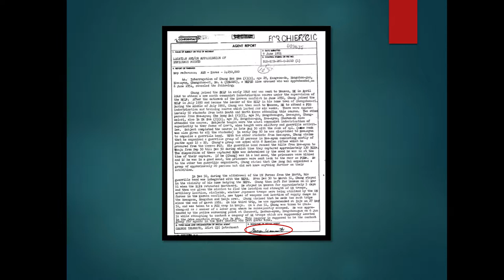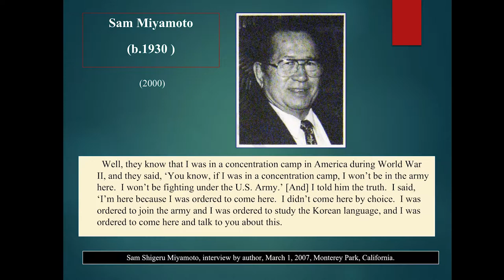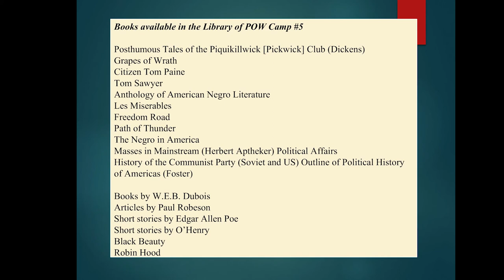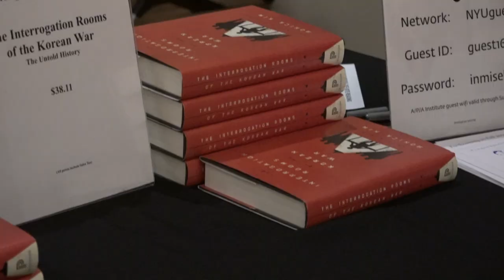The Interrogation Rooms of the Korean War: The Untold History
The Interrogation Rooms of the Korean War: The Untold History (Princeton University Press, 2019), by Monica Kim (NYU Department of History), is a trans-Pacific history of decolonization told through the experiences of two generations of people creating and navigating military interrogation rooms of the Korean War. Kim demonstrates how the Korean War evolved from a fight over territory to one over human interiority and the individual human subject, forging the template for the US wars of intervention that would predominate during the latter half of the twentieth century and beyond.

On Thursday, October 10, 2019, following a reading from Marie Myung-Ok Lee (Columbia University) and a presentation from Kim, Crystal Baik (University of California, Riverside), Joan Scott (Institute for Advanced Study), and Naoko Shibusawa (Brown University) offered comments, and E. Tammy Kim (The New York Times contributing opinion writer) moderated a discussion.

Filmed and edited by Alice Ye.